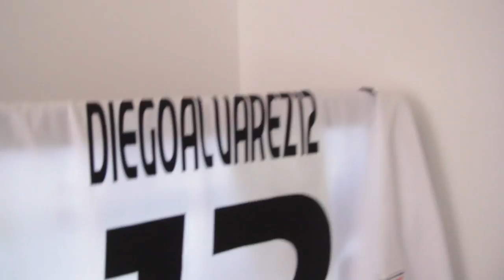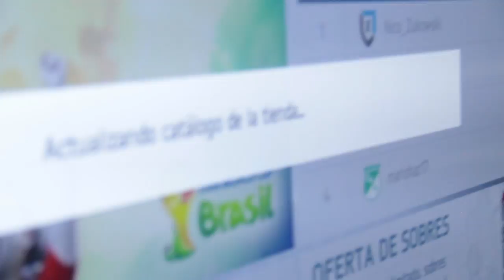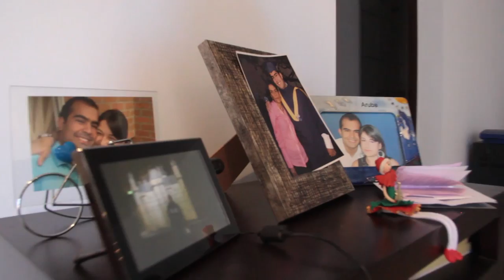Perfil gamer - Diego Álvarez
Un gamer es aquella persona que presenta gran dedicación e interés por tener una gama diversificada de conocimiento sobre videojuegos y consolas. Generalmente se interesa principalmente por videojuegos más complejos que son difíciles de manejar y dominar, que realmente presenten un verdadero reto, sin importarle estar horas y horas practicando para conocer y explotar todos los aspectos ocultos del videojuego.